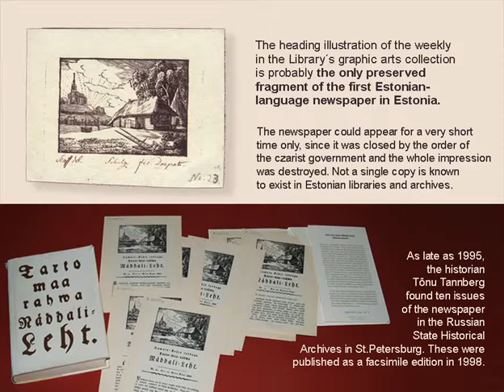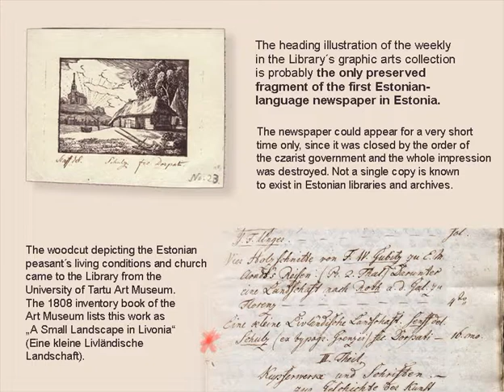Rara Bibliothecae Universitatis Tartuensis -- Rarities in the University of Tartu Library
Pearl of January 2012: heading illustration of "Tarto maa rahwa Näddali-Leht"
(Tartu Peasants´ Weekly). Woodcut; plate 5,6x7,6 cm. [1806?] Graphic arts collection of the University of Tartu Library, ÜR 1054

Compiled by Kristiina Tiideberg, designed by Eve Valper

"Tarto maa rahwa Näddali-Leht" was the earliest known Estonian-language newspaper, which appeared from March 1806 to January 1807. The newspaper was published by Gustav Adolph Oldekop (1755‒1838), pastor in Põlva; Johann Philipp von Roth (1754‒1818), pastor in Kanepi; and Karl August von Roth (1756‒1835), syndic and inspector of the school district in Võru, brother of Pastor Roth.
This publication can be considered one of the earliest newspapers in the world meant specifically for peasants.
The weekly newspaper was printed by Tartu university printer Grenzius in Tartu. It derived most of its news from the German-language press of the period, primarily from the „Dörptsche Zeitung".

The heading illustration of the weekly in the Library´s graphic arts collection is probably the only preserved fragment of the first Estonian-language newspaper
in Estonia.
The newspaper could appear for a very short time only, since it was closed by the order of the czarist government and the whole impression was destroyed. Not a single copy is known to exist in Estonian libraries and archives.
As late as 1995, the historian Tõnu Tannberg found ten issues of the newspaper in the Russian State Historical Archives in St.Petersburg. These were published as a facsimile edition in 1998.

The woodcut depicting the Estonian peasant´s living conditions and church came to the Library from the University of Tartu Art Museum. The 1808 inventory book of the Art Museum lists this work as „A Small Landscape in Livonia" (Eine kleine Livländische Landschaft).
The engraving has manuscript signatures Senff del. (Karl August Senff (1770‒1838), Baltic-German artist; drawing teacher and  copper engraver at Tartu university since 1803) and Schulz fec. Dorpati (supposedly Samuel Benjamin Schultz (1787‒1825), xylographer and copper engraver active in Riga)